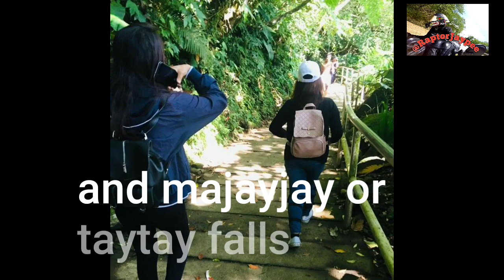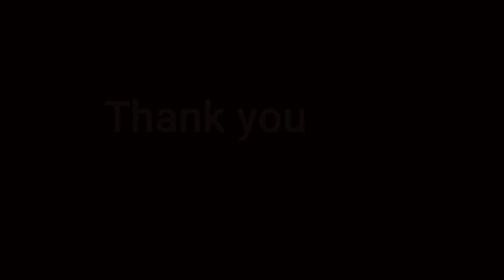Ride to tayak hills tanaw de laguna / taytay falls with kamote riders club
Ride to tayak hills at tanaw de rizal laguna. And taytay falls with kamote riders parañaque

Tayak hills get you 930 steps before you go you up and see the over looking green land
Taytay falls ang malamig na tubig, mother falls